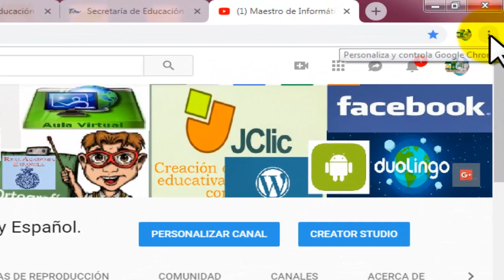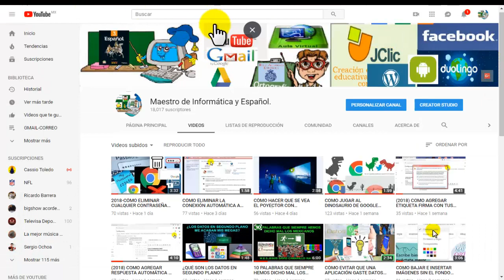COMO AGRANDAR ZOOM EN CHROME Y PONER PANTALLA COMPLETA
CON SU MAESTRO DE ESPAÑOL E INFORMÁTICA APRENDERÁN...